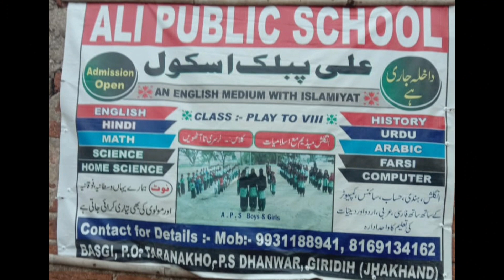Aftab Rahbar Kalkattavi | पूरा मजमा झूम उठा | Basgi Balhara Jalsa 2023 | रख दिया गर्दने कुफ्र को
Shayar
Aftab Rahbar Kalkattavi